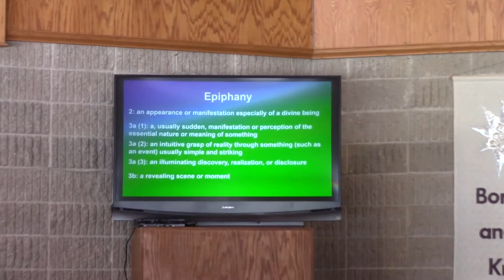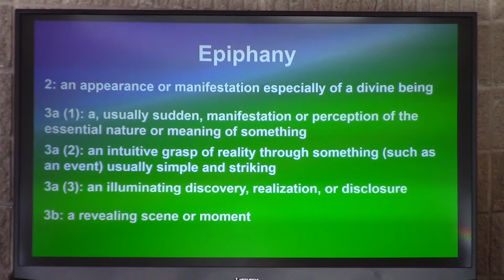Pastor Scot McCluskey 2 11 18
Galilean Lutheran Church Sermon, Transfiguration Sunday, 2 11 18, Rev. Scot McCluskey, Mark 9: 2-9